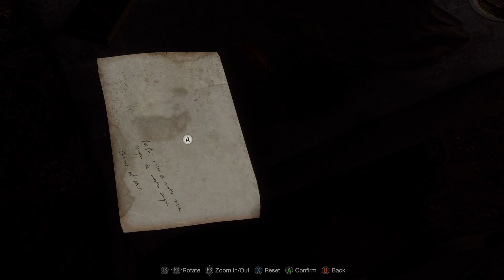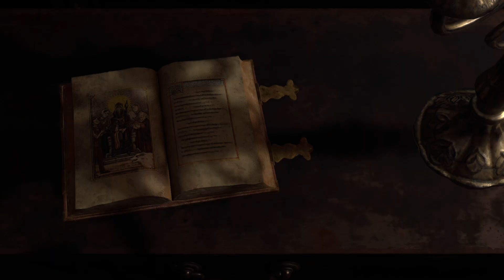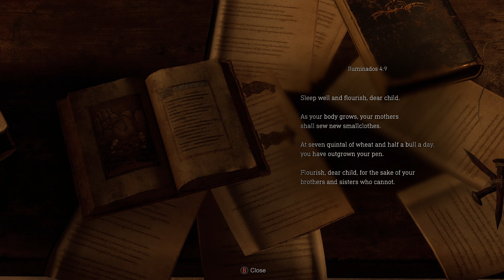Resident Evil 4| Professional Difficulty